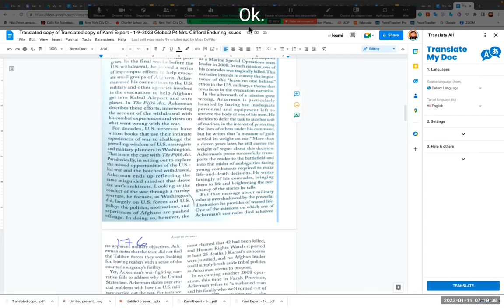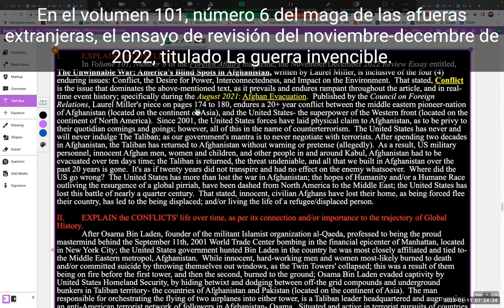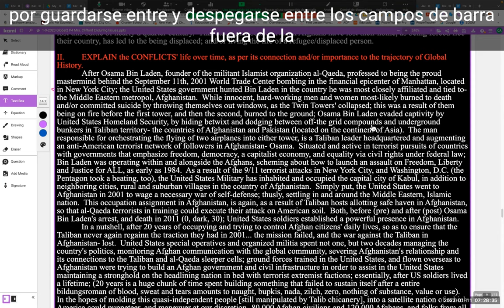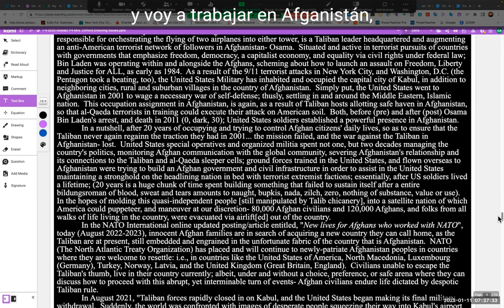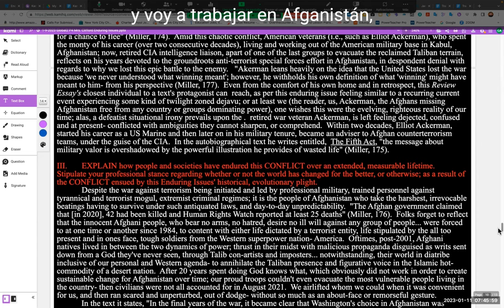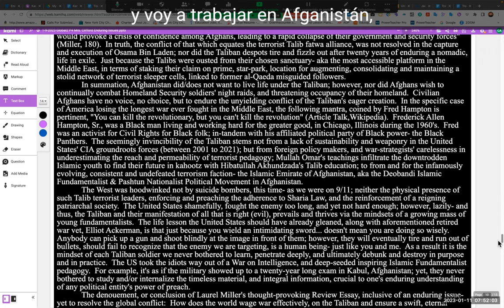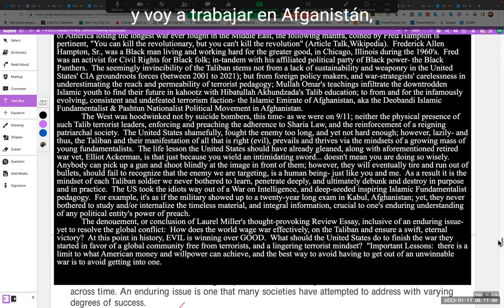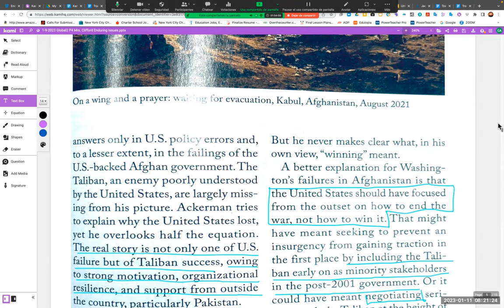WATCH ME! 1 12 2023 VID REC P3 Enduring Issues RESPONSE P4 CLIFFORDExportado como Vídeo MPEG 4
3.  I AM THE 3RD Exemplar REC you must watch, Global Studies Scholars of Mr. Glaser's 1st Period Class with Ms. DeVito, and so also Mrs. Clifford's 4th Period Course!